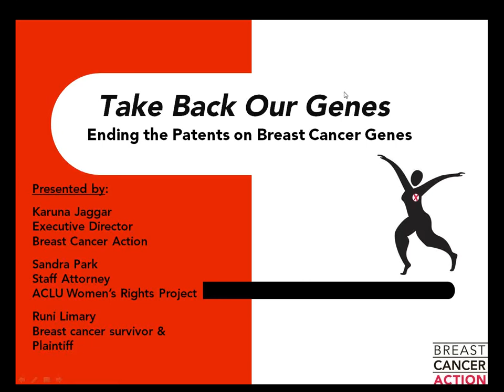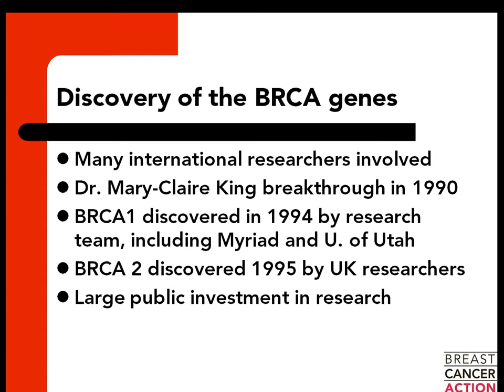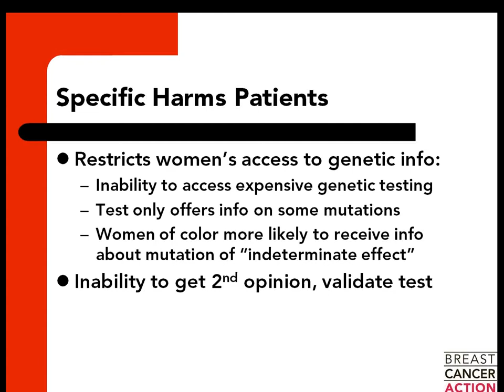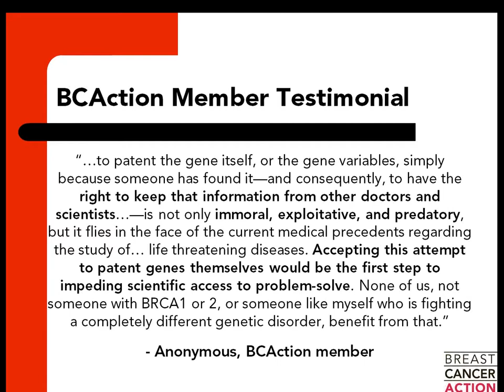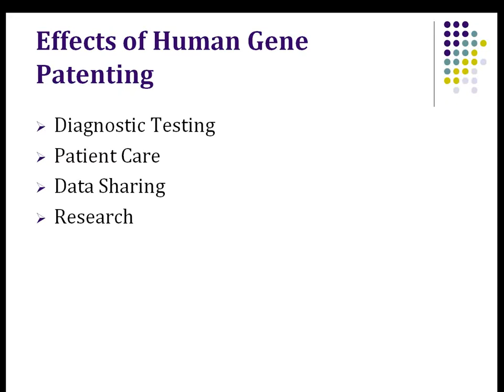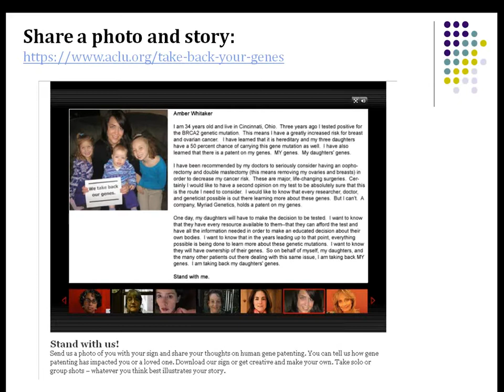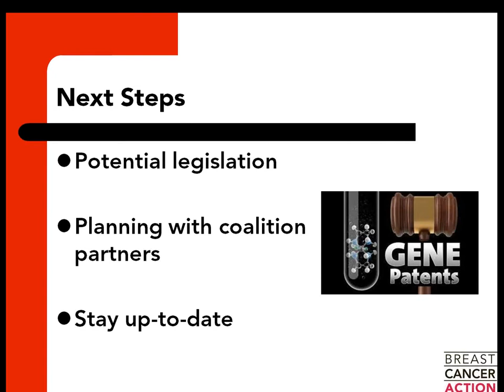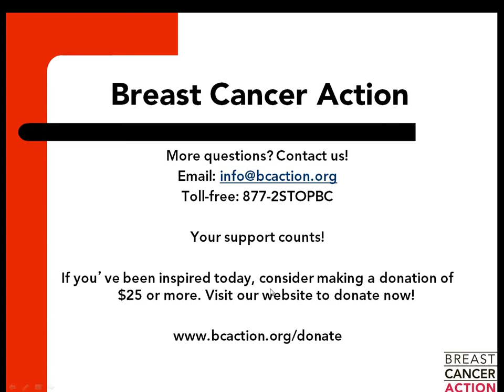Take Back Our Genes Webinar